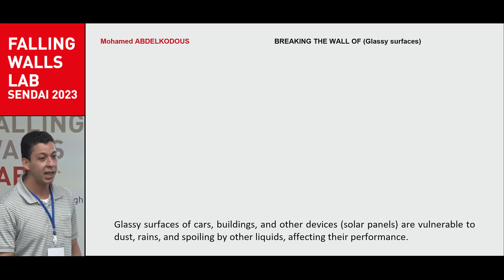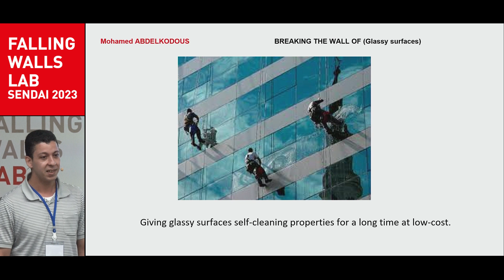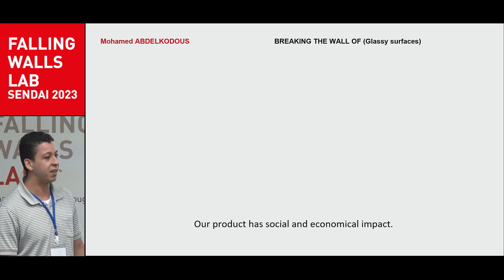Breaking the Wall of Glassy Surfaces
Falling Walls Lab Sendai 1st Place: Mohamed Abd Elkodous (Toyohashi University of Technology)
Falling Walls Lab Sendai – September 22, 2023 @ Tohoku University